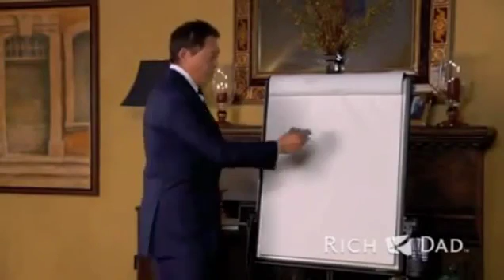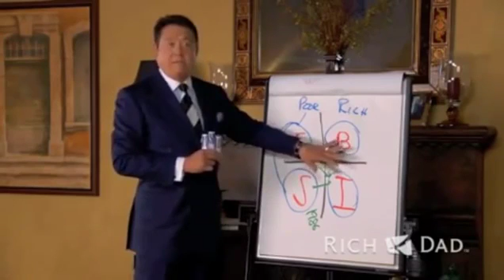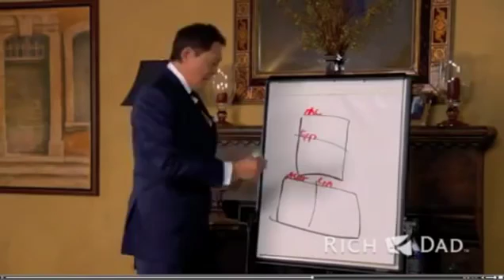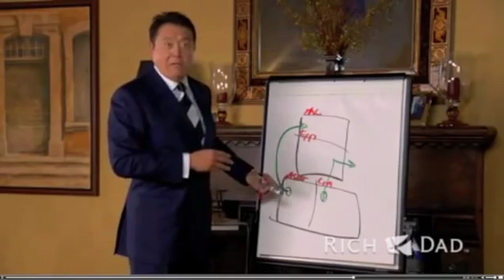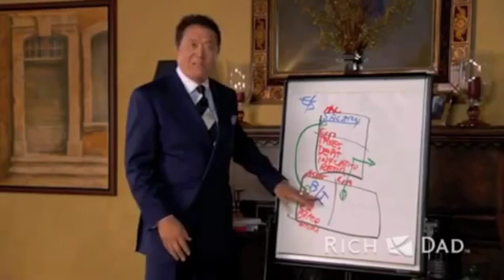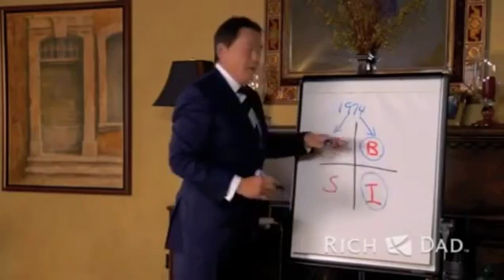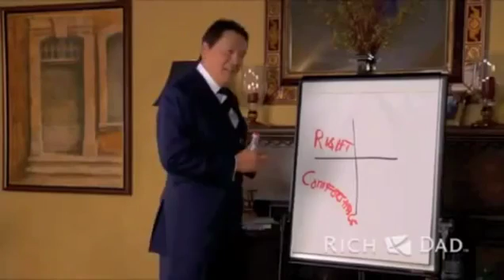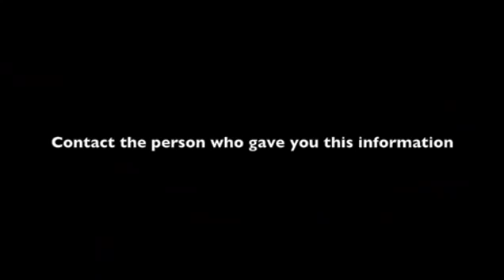Cash Flow Quadrant - Full Video - Robert Kiyosaki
Check out the cash flow quadrant teaching of Robert Kiyosaki.

To passionately serve God, my family, friends and others around me through strong, loving, disciple making MINISTRY.

To empower armies of disciples through life transforming ENTREPRENEURSHIP.

To change the world around me through learning and practicing Christ centered, servant LEADERSHIP.

Text "whygps” to 40691